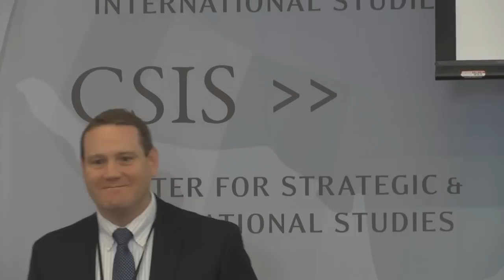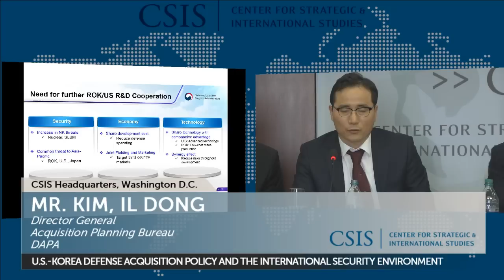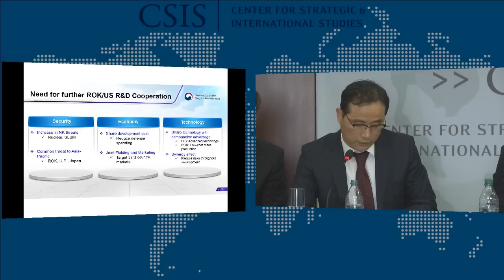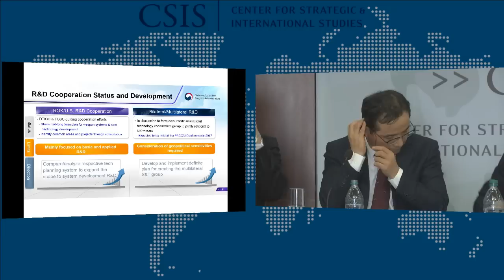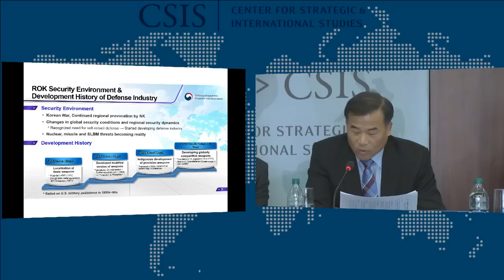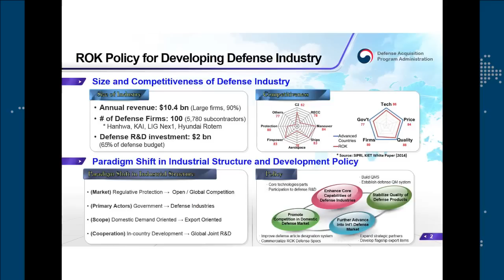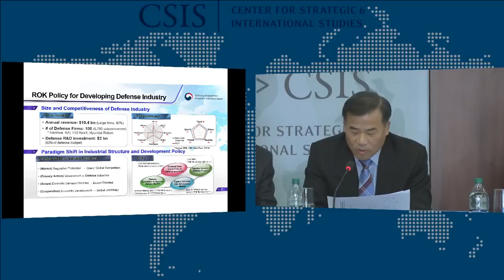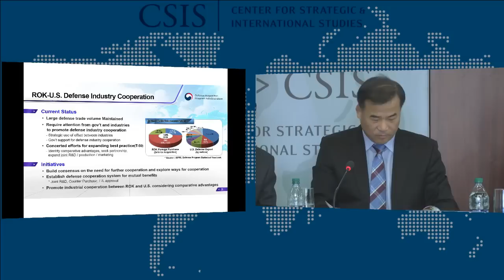U.S.-Korea Defense Acquisition Policy and the International Security Environment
Please join the CSIS Office of the Korea Chair and the International Security Program for a joint conference that aims to encourage and generate broader discussions on the U.S. and the Republic of Korea’s cooperation on defense acquisition programs and defense industrial technological base, as well as key issues regarding joint research and development projects between two countries.

Session I: Defense Research & Development Cooperation
Session II: Defense Industrial Cooperation

U.S.-Korea Defense Acquisition Policy and the International Security Environment is co-hosted by the CSIS Office of the Korea Chair, the International Security Program, and the Defense Agency for Technology and Quality (DTaQ)